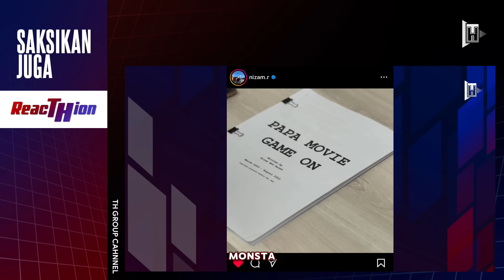Boboiboy Galaxy Windara - Episode 03 Terbaru - Penyerangan di Kepaku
Boboiboy dan kawan kawan dibawa ke Windara oleh Kuputeri, namun hal buruk terjadi, kapal Kuputeri di serang, kuputeri tertangkap, dan sekarang Boboiboy berada di dalam Pod Kecemasan yang sedang menuju windara

Bagaimana ya kisah Boboiboy yang mendarat di dekat desa kepaku

Mari Kita Bahas.
Episode 3 Boboiboy Galaxy Windara akan segera datang

Semoga bisa terhibur dengan video yang kami sajikan.